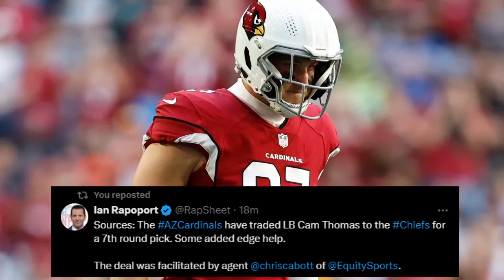WTF ARE WE DOING?! The Arizona Cardinals TRADE Cameron Thomas To The Chiefs For A 7th Round Pick!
WTF ARE THE ARIZONA CARDINALS DOING?! The Cardinals just traded OLB, Cameron Thomas, to the Kansas City Chiefs for a 7th round draft pick! We are insanely thing at OLB already, so trading one of our depth players, to become even thinner at EDGE, makes little to no sense, UNLESS Monti Ossenfort has a long term plan that we just don't see right now. I was very surprised to see this trade go down, but it's not like he was going to be anything more than a rotational player for us, but after recording 3 sacks in the preseason, I thought he would come in here and get decent production at best, but now the Chiefs keep continuing to build their depth, in route of trying to complete their three peat! Solid pickup for the Kansas City Chiefs and a very interesting move for the Cardinals...